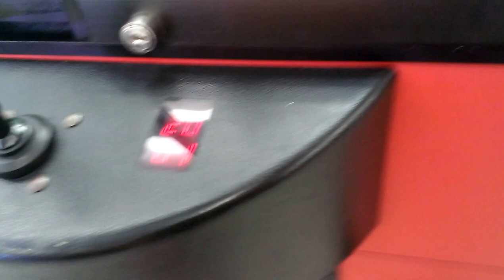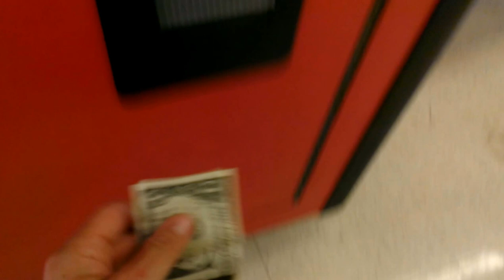(SUGAR LOAF) TOY SHOPPE CLAW MACHINE@ KMART SUPER FULL MACHINE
THIS WAS FILMED YESTERDAY AT MY LOCAL KMART HERE I AM [PLAYING THE TOY SHOPPE AND AGAIN IM DOIN MORE RAKING ENDED UP WINNING A TOTAL OF 5 PRIZES ALL TOGETHER YESTERDAY